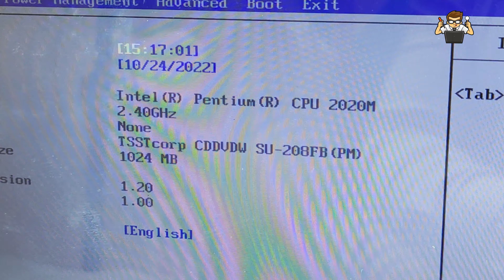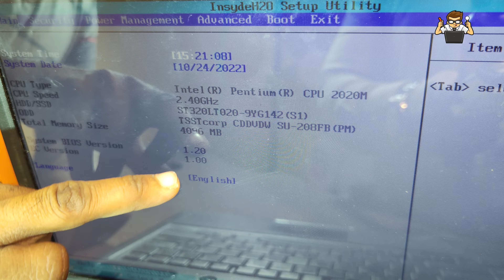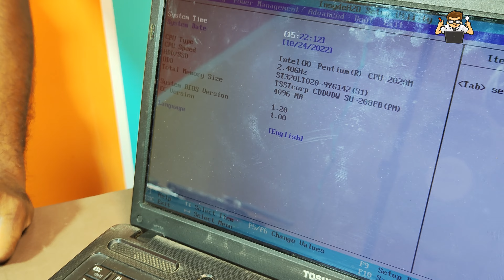How to install RAM on a Toshiba Satellite B40 laptop | Toshiba laptop main ram install kaise kare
product link
Ram Samsung